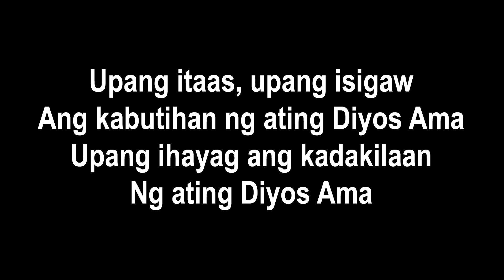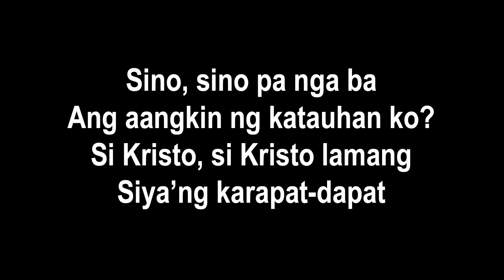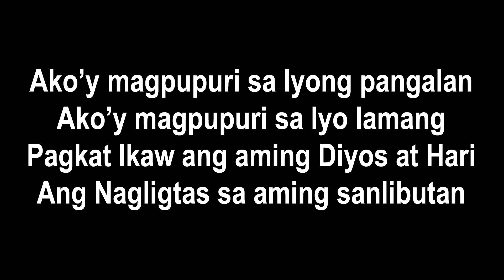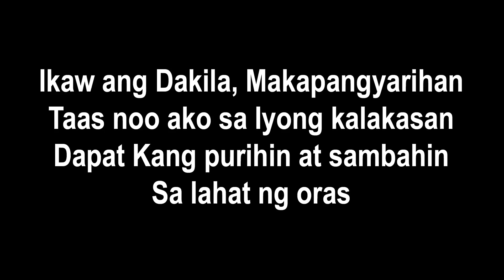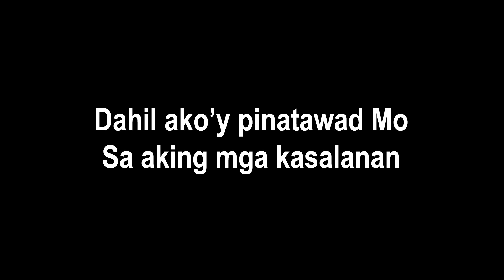Bing Rodrigo - Halina Medley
From the album "Halina't Magpuri: Unang Handog"
Distributed by BFHCF Musika
All songs: words & music by Bing Rodrigo Orbase & Jocelyn Orbase